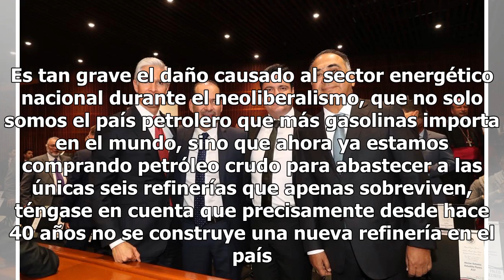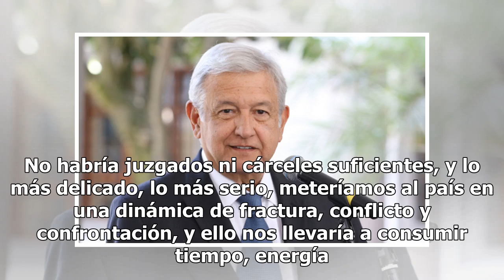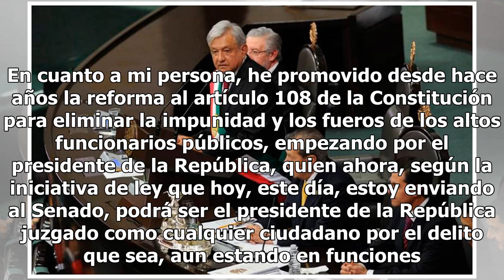Este es el mensaje íntegro de López Obrador al asumir la Presidencia de México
Tras cinco meses de transición luego de ganar las elecciones el 1 de julio, Andrés Manuel López Obrador rindió hoy protesta como Presidente de México ante representantes del Congreso de la Unión y el Poder judicial, con más de 900 invitados a la ceremonia a realizarse en el palacio legislativo de Sa...